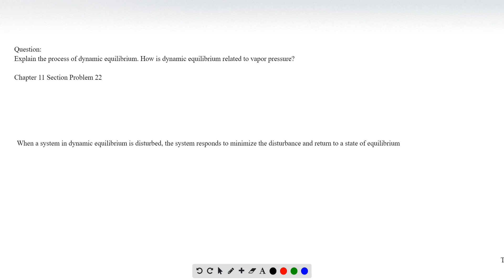Explain the process of dynamic equilibrium How is dynamic equilibrium related to vapor pressure